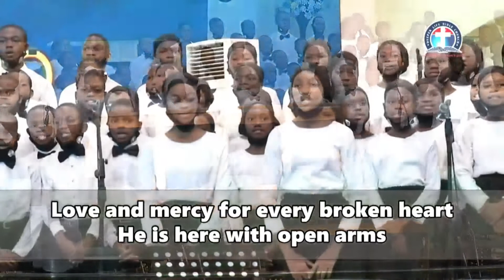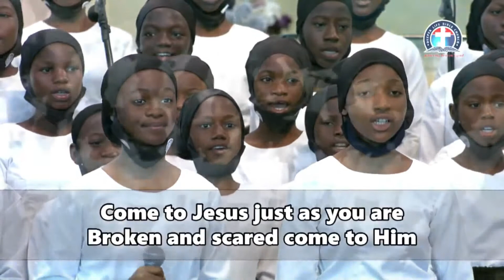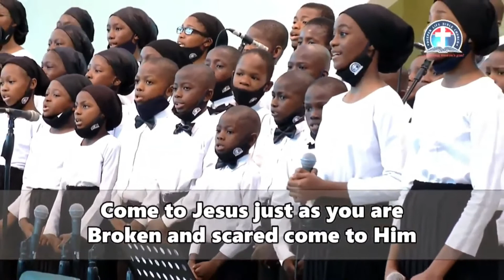Come to Jesus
Songwriters: Cymbala Carol Joy / Webb Jason Michael / Washington Frederick A

Come to Jesus just as you are
Broken and scarred, come to Him
Love and mercy for every broken heart
He is waiting with open arms

Search no more, there is an answer
In this world of doubt and fear
He has come to lift your burdens
You will find your comfort here

For the pain, that's left you broken
He will give you peace today
Every tear, you've cried in sorrow
He will wipe them all away

Brooklyn Tabernacle Choir
Dclm Choir
Children Choir
Invitation